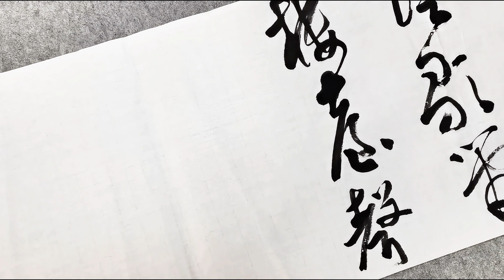苏轼《春宵》：春宵一刻值千金，花有清香月有阴。歌管楼台声细细，秋千院落夜沉沉。党现强先生书法Mr. Xianqiang Dang Calligraphy